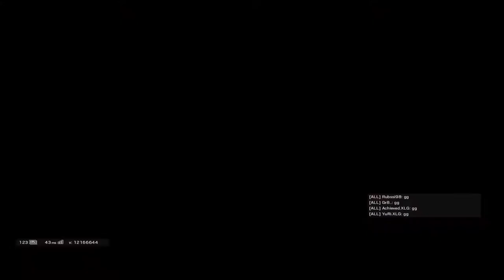Lion is Still STUPID - Rainbow Six Siege